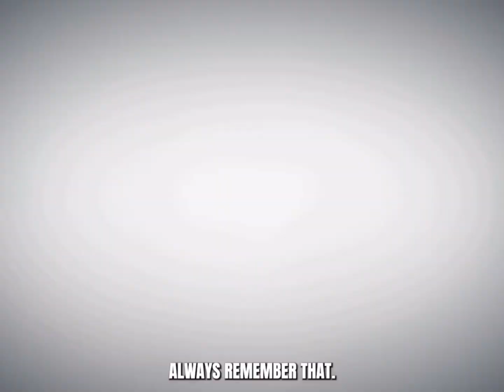MSA ROAST COMPILATION FOR OVER 2+ MINS~~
All rights to @MSA.official